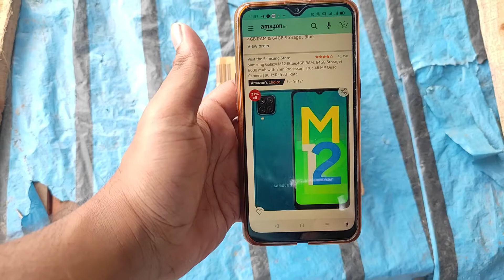Gifted New Mobile To Mom From My Youtube Money Earning Income [ SHE WAS VERY ANGRY ] - DIWALI GIFT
Hello,
New year is coming and i bought  new mobile  (smart phone) and gifted to mom from my youtube money earning income revenue.
Bought new mobile from youtube money and also indian tech youtuber come vlogger.

Title : Gifted New Mobile To Mom From My Youtube Money Earning Income [ SHE WAS VERY ANGRY ] - YouTube Money

content : I gifted a smartphone to my mom a new smartphone from youtube money, its my second payment from youtube , and I really wanted to gift a smartphone to my mother for a long time , after a long time , from youtube money i am am able to do it , thanks for supporting , rest in video . keep sharing please.

other quaries : gifted new mobile from youtube,gifted new mobile to mom from youtube,gift from youtube money,new smartphone from youtube earning,gifted new smartphone from youtube earning,gifted new phone,gifted new phone from youtube money,gifted new phone to my mom,gifted new phone to my father,techno ari,vlogger,youtube money,youtube money income,hindi,mothers day